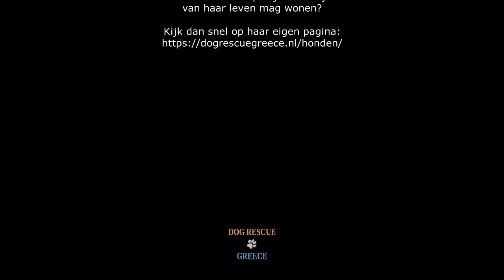Tina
Ik ben een gezond hondje waar niks mis mee is. De Dierenarts heeft me de noodzakelijke prikjes, wormen en vlooienkuurtjes gegeven, dus ik ben helemaal klaar om naar Nederland te komen.